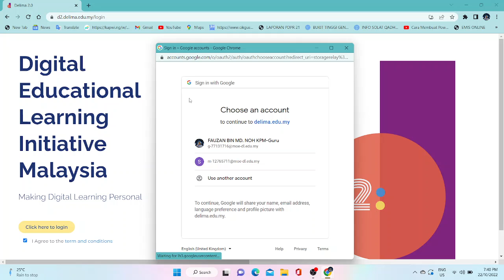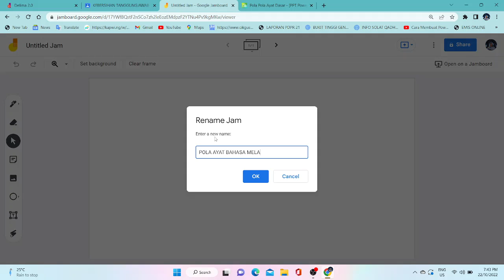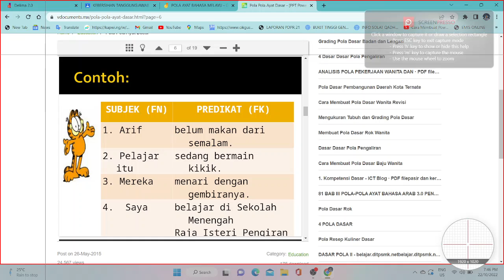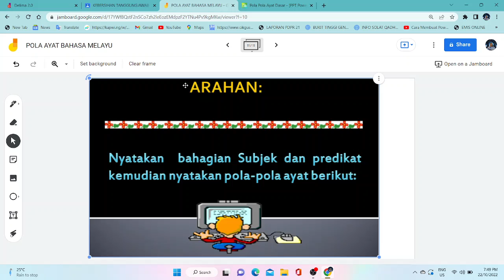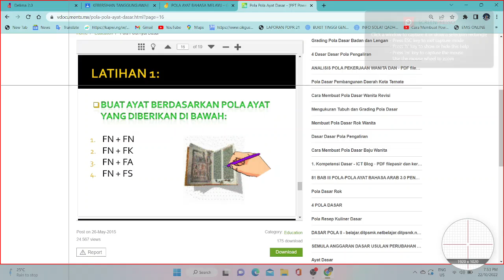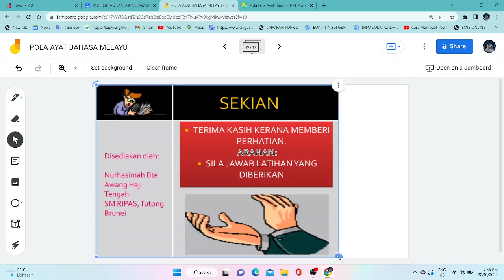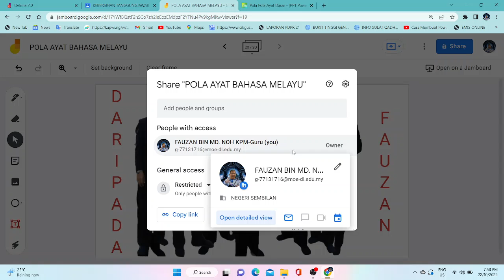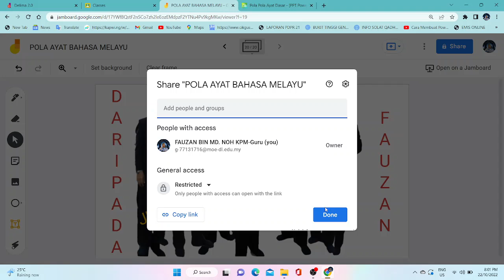TUTORIAL JAMBOARD MIKE POJAN